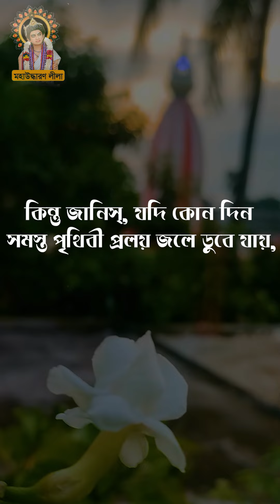ফরিদপুর পৃথিবীর কেন্দ্র